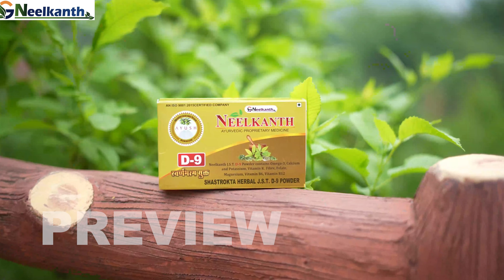Neelkanth | Product Shoot | BH Productions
BH Productions specialize in bringing your vision to life through high-quality video productions. From stunning video shoots and engaging product showcases to dynamic commercial projects.

🎥 Shot and Edited by: BH Production House
Brand :- Neelkanth
📍 Location: Udaipur (Raj) & Mumbai